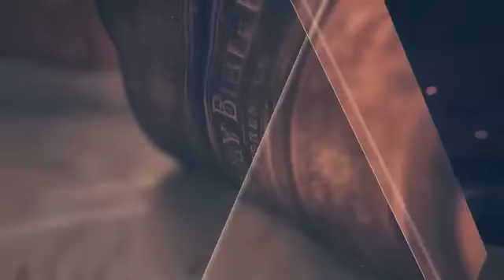Hebreus 2 - Pr. Ronaldo